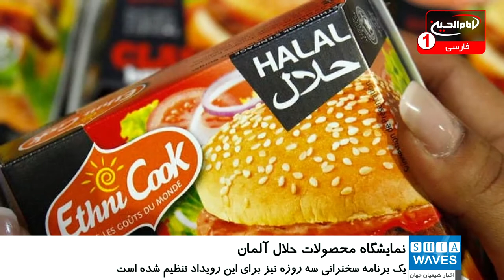نخستین نمایشگاه محصولات حلال در آلمان برگزار می‌شود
نمایشگاه حلال هانوفر، نخستین نمایشگاه حلال در آلمان، از 6 تا 8 مارس برگزار می گردد.
این نمایشگاه در شهر هانوفر، یکی از شهرهای آلمان و مرکز ایالت فدرال نیدرزاکسن، حدود ۶۰ غرفه داخلی و خارجی دارد که محصولات جدید شان را به نمایش می گذارند.
 این رویداد در زمینه مواد غذایی و نوشیدنی، محصولات آرایشی، خدمات مالی و مسافرت متمرکز خواهد شد.
یک برنامه سخنرانی سه روزه نیز برای این رویداد تنظیم شده است.
گفتنی است محصولات حلال در سراسر جهان به سرعت در حال رشد هستند.
بیش از ۳۰ میلیون مسلمان در اروپا نیاز زیادی به محصولات حلال دارند و همین باعث شده که تقاضا برای محصولات حلال بر عرضه پیشی بگیرد.
محصولات آرایشی حلال حتی در بین غیر مسلمانان نیز رایج شده اند؛ زیرا حاوی الکل، محتویات حیوانی و اصلاح شده ژنتیکی نیستند.